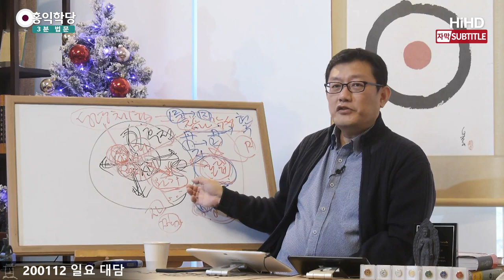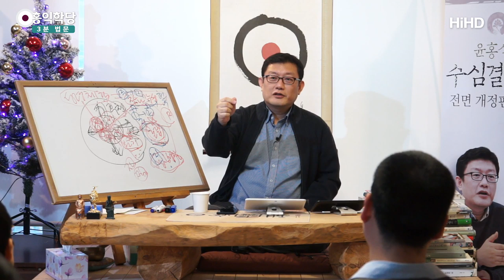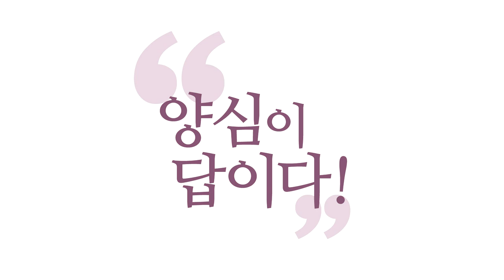[3분 법문] 1주를 12지로 착각한 선불교 _홍익선원.윤홍식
(200112 일요 대담) 지금 선불교 스님들이요, 환상에 빠져 있는 이유가
이거 버리고, 이것도 버리고,
6바라밀 안 닦아요. 단전호흡도 안 해요.
상기병 치료하는 정도로나 해요.

자, 뭐를 해요? 기본적으로 뭐만 해요?
화두 해가지고 참나 깨치겠다는데
절대 6바라밀 진리까지는 모릅니다.

6바라밀 진리를요, 직관은 할 수는 있어요.
그렇지만 정확히 분석까지 해서 아는 거는 뭘 알아요?
아공(我空), 법공(法空)만 알아요, 화두 깨쳐서는.
구공(具空)은 아직 몰라요.
그래서 1주 보살의 견성밖에는 못해요.

그러니까 지금 산에 선불교 수행자들이
사실은 견성도 힘들어요.
견성도 몇 명 안 되는데, 그 견성 얻었다고 해도
문제가 뭐냐면 법공 정도나 알아요.
"일체가 공하다." "일체가 참나의 작용이다."
"선악이 본래 없다." "선악도 다 참나 작용이다."

선악 구분도 잘 못 하는 도인들이 나와요, 견성해가지고.
그 이유가 그거입니다.
참나는 늘 현존해요. "와, 이거 대단하다!"

성철 스님이 도 얻어 가지고
"정혜(定慧)가 원명(圓明) 해지고,
내외(內外)가 투철히 밝아지면.."
화두 터지면 그거 되거든요.
"그거 되면 부처다!" 그러셨단 말이에요.

"부처가 뭡니까?" "12지다. 12단이다."
그럼 뭐 이건 궁극의 부처죠. "화두 터지면 궁극의 부처다."
왜? "도라는 거는 밝은 거다."
"안팎으로 투철히 밝으면 도다."
그게 1주의 보살이에요, 1주 보살.

경전을 잘못 읽으셔가지고,
1주를 12지로 읽으니까 다 틀어져가지고.
그러니까 여러분, 공부는 1주 되는 공부를 하고,
바라는 건 12지를 바라니까, 이게 모순이 생기죠.
그래서 공부 길이 막혀버리는 겁니다.
다들 헤매기 시작해요.

예전에 평생을 성철 스님 수행법으로 수행하신 분이
(수행이) 안 됐어요. "이뭣고!", 뭐 다 해서 안 됐는데,
충격받은 게 제 강의 듣다가
"이름 모르시죠?" "몰라!" 했다가 탁 터진 거예요.

본인이 놀라셨죠. "이러면 안 되는데..."
그래서, 알면 안 되잖아요, 이렇게.
그래 가지고 저한테 와서 이제 절까지 하시고.
"너무 감사한데, 너무 속상하다."는 거예요.
감사하면서 속상하다.

그래서 저랑 얘기를 나누니까
"제 말이 다 맞다는 게 속상하다."
얘기를 나누다가 제 말이 다 자명한 거예요.
자기도 해봤으니까 알고, 이제.
"그런데 그게 속상하다."
막 이런 얘기를 계속하시더라고요.
평생을 거기에다 바쳤다는 게 속상하다.

그리고 문제는 뭐냐?
터진 뒤에도, 아니 그 화두 터져서
"안팎으로 밝은 그 경지를 부처다!" 해버렸으니
이제 그다음 길을 못 가는 거예요.
이게 이중으로 (사람) 잡는 겁니다.

그 경지 가기도 어려운 데
간 사람은 다음 길을 또 갈 수도 없어요.
내가 부처인데 어디에다 물어봐요?
좀 이상하잖아요.

내가 부처인데 단전호흡을 해야 한다고?
이것도 이상하고.
내가 부처인데 양심 노트를 쓰라고?
일기를 쓰라고, 나더러?
그러면 그것도 부처스럽지 못하잖아요.

12지 부처면 전지전능(全知全能)입니다.
화엄경에 나오는.
화엄경에 나오는 10지 부처만 돼도 전지전능이에요.
12지는 더 전지전능인데, 이게 말도 안 되는 소리죠.

그런데 성철 스님은 순수한 경지가,
그 제자분이 한 말이에요.
말년에 병원 가셔서 뭐라고 하셨냐?
"아! 지금도 있다."
그게 1주 보살이에요, 그 경지가.
아시겠어요? 지금도 있는 경지.